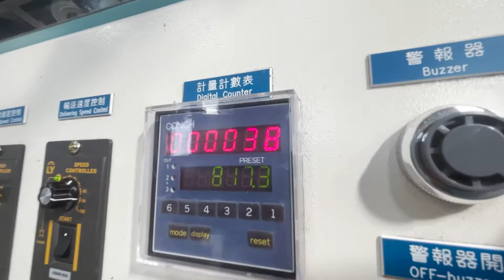Individual Straw Packing Machine with 2 colors printing device, speed: 800 pcs/min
High Speed straw Individual packing machine
Speed: 800 pcs/min
JS 605PN Straw individual packing machine (without printer)
JS 605PW, with 2 colors printer.
Speed: 500- 800 pcs/min. Depends on straw material.
Paper straw, 6 mm dia.: speed 700 pcs/min.
PHA straw, 6 mm dia.: speed 800 pcs/min. (demonstrated at video)

Jumbo Steel Machinery Co.,Ltd Since 1985, located in Taichung, Taiwan. We supply the whole-plant equipment for straw Including straw machines, Individual wrappers, auto baggers and spoon straw making machine Tetra pak straw machines